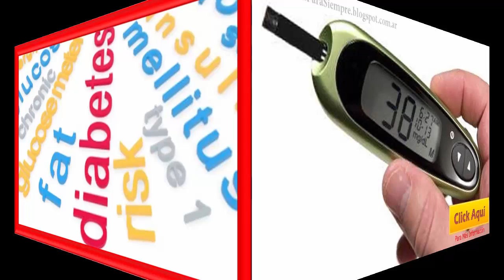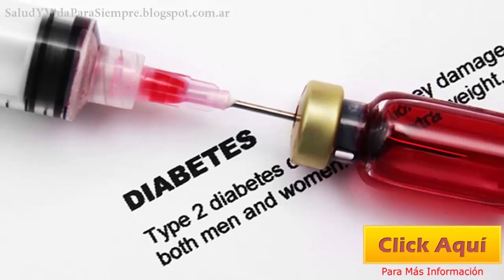Costa Rica Ocupa Octavo Lugar De America Latina Con Casos De Diabetes